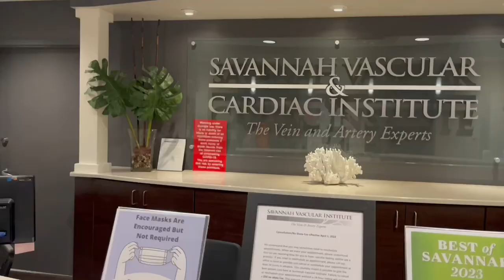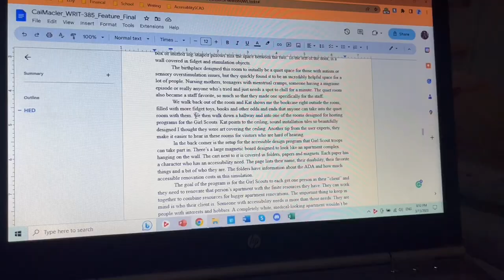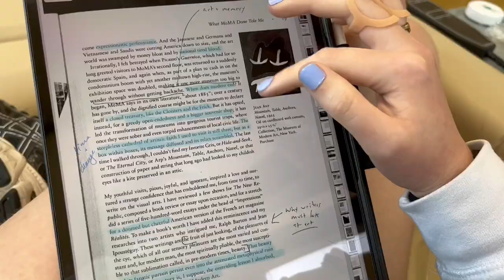Port Surgery Vlog (Full)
Hello all!
I'm so excited to finally have a port, it's been so amazing to have it already! And I hope you enjoyed this very long video. I will be making a shorter port video with some better advice.